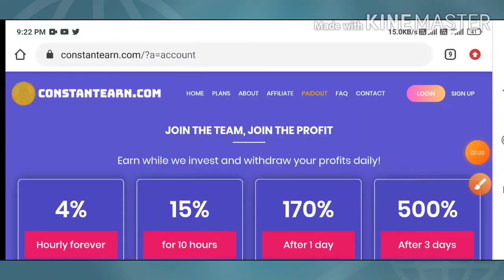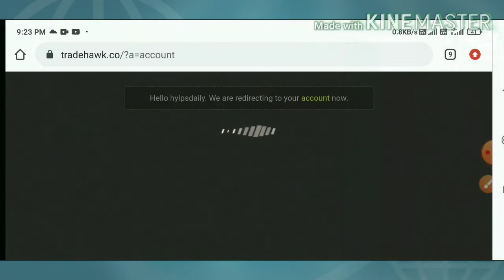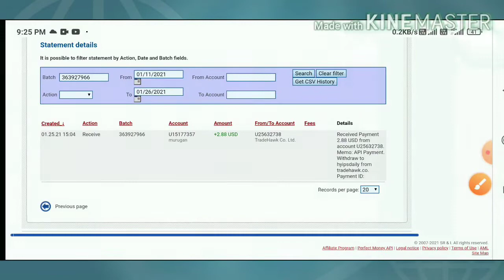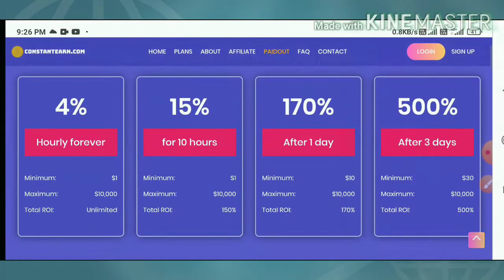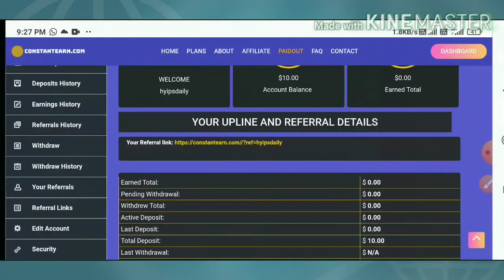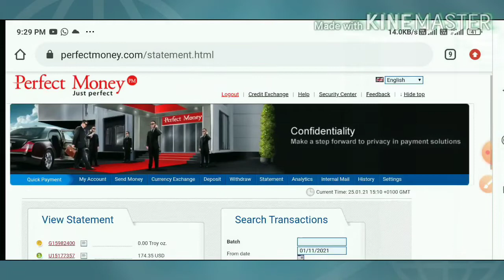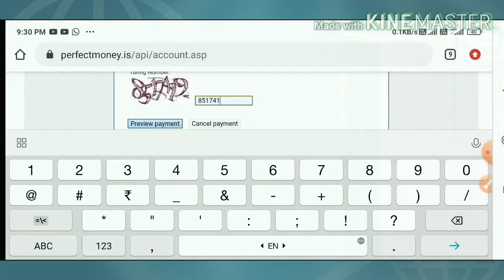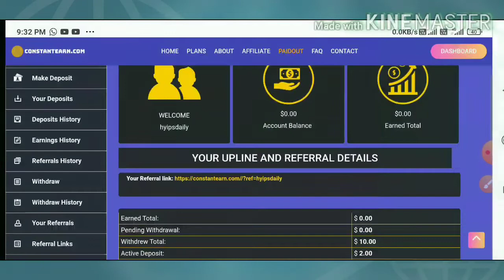constantearn.cc, New 1$ investment site! Earn 115% to 150% profit for 10 hrs!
we have lost our previous group access.. If you interested please join in our telegram channel

Hyip Sites,
hyips daily,
hyip investment sites 2019,
hyip monitor,
 hyip review,
Hyip support,
hyip website
allhyip
online investment
hyip scam
investment opportunities
bitcoin investment
best investments
forex investing
top hyip monitors
investment funds
investing
top 10 hyip
btc hyip
gold investment
hyip investment plan
hyip companies
hyip strategy
investment that pays daily profit
hyip script
good hyip
hyip new
paying hyip
newhyip
best paying hyip programs online
hyipforum
legit hyip
hyip monitoring
legitimate hyip programs
hyips monitor
btc investment
hyip 2019
allhyipmonitors
trust hyip
hyip list
non hyip investment programs
hyip review